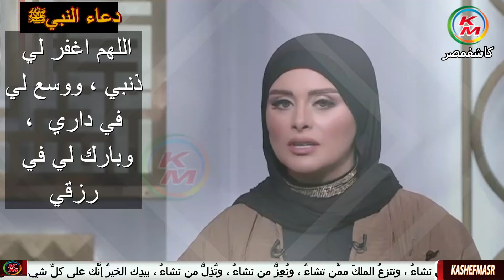العفة في الإسلام | الدنيا بخير | مع لمياء فهمي والشيخ رمضان عبد الرازق | العفة والعفاف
العفة في الإسلام | الدنيا بخير|مع لمياء فهمي والشيخ رمضان عبد الرازق | العفة | 13 أكتوبر 2024
نقدم لكم قناة كاشفمصر - kashefmasr هذا الفيديو الذي يناقش فيه الشيخ رمضان عبد الرازق " عضو  اللجنة العليا للدعوة بالأزهر الشريف"  والإعلامية لمياء فهمي موضوع العفة في الإسلام . حيث يشرح مفهوم العفة والعفاف ، كيف تكون نحافظ على العفة ، وشرح  كيف تصلي الصلوات المفروضة يطريقة بسيطة ، وأحب الناس إلى الله سبحانه وتعالى ، وأحب الأعمال إلى الله سبحانه وتعالى ، وثواب المشاركة في سقيا المياه ومزعة البر والتقوى ، ويرد على أسئلة المشاهدين ، وتفاصيل أخرى .
العفة في الإسلام
العفة والعفاف
العفة والعفاف في الإسلام

00:00:00        البسملة والمقدمة
00:00:21     العفة في الإسلام
00:14:01         مريضة سرطان وخذ كيماوي وأفطرت في رمضان ولا أستطيع الصيام فماذا أفعل في هذه الأيام
00:21:45        كيف أصلي ، فأنا عمري 17 سنة ومتزوجة  ولا أعرف شيء
00:23:50         رد الشيخ رمضان عبد الرازق : كيف تصلي الصلوات بطريقة عملية بسيطة
00:26:27     لماذا صدقة المياه من أعظم الصدقات عند  ربنا سبحانه وتعالى
00:32:09     أحب الناس وأحب الأعمال لله سبحانه وتعالى
00:34:19       ثواب المشاركة في مزرعة البر والتقوى
00:36:31   الصلاة على رسول الله ﷺ وثوابها
العفة في الإسلام حلقة اليوم  13 أكتوبر 2024 من الدنيا بخير مع لمياء فهمي والشيخ رمضان عبد الرازق
Chastity in Islam. Today's episode,October 13, 2024, from The World is Fine, with Lamia Fahmy and Sheikh Ramadan Abdel Razek